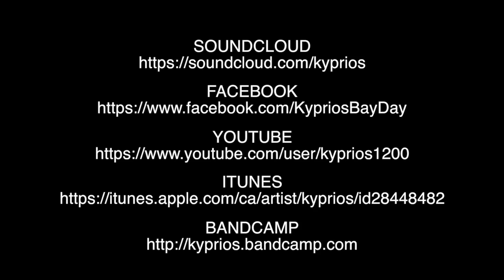Visionaries Featuring Kyprios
Visionary Media present’s “Visionaries”

MUSIC + ART + LIFESTYLE

Visionaries is a web series covering interviews from musicians, urban artists & graffiti writers as well as the latest in whats trending with independent clothing company’s making wave’s in the counter culture.

Concept, Production,Editing & Direction

by

Chase Bye and Thomas Balmer